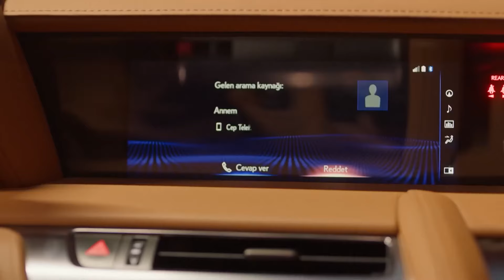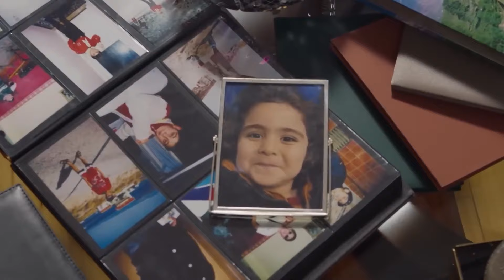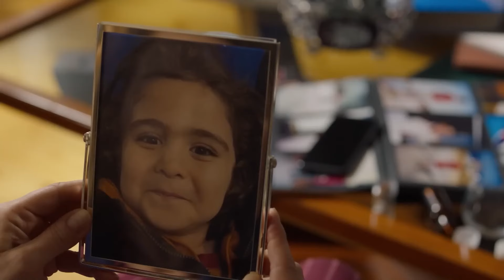Bizden Nefret Edecek ve Bunda Çok Haklı | Bambaşka Biri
Ailesi Kenan'ı kaybetmekten korkuyor. YALAN ÜSTÜNE YALANLAR

Geçmişte oğlunu korumak için gerçekleri saklamanın bir hata olduğuna karar veren Turan dürüst bir hamle yapmaya hazırlanır. Ancak bu hamlenin eşine ne kadar zarar vereceğini öngöremez. Kenan’ı bir kez daha kaybetmekle yüzleşen Nevin kocasından beklediği anlayışı bulamayınca karanlık bir yola sürüklenir.

KÜNYE
Yapım: TIMS&B Productions
Yapımcı: Timur Savcı &  Burak Sağyaşar
Yönetmen: Neslihan Yeşilyurt
Senaryo: Ethem Özışık
Hikaye: Ethem Özışık, Onur Şener, Lokman Maral, Seçil Çömlekçi